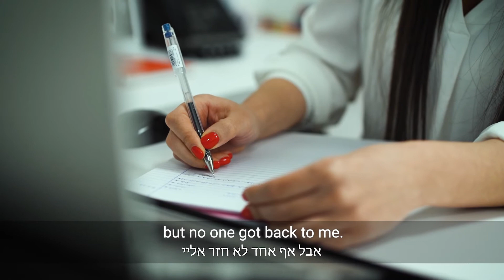קו-אמפקט - קמפיין גיוס עובדים מהחברה הערבית - תסנים נערא